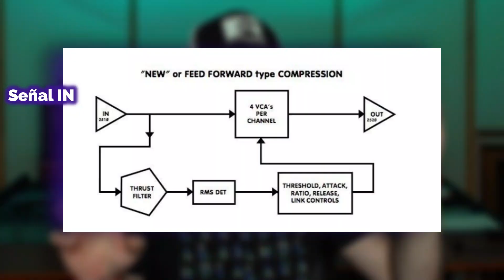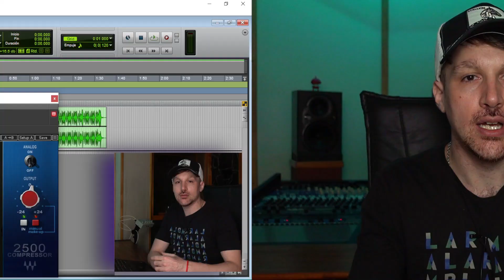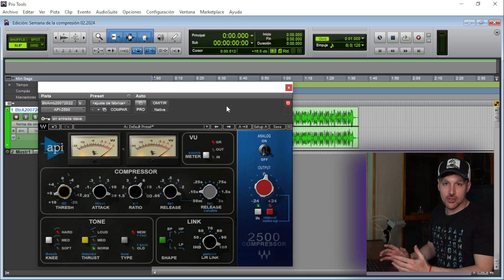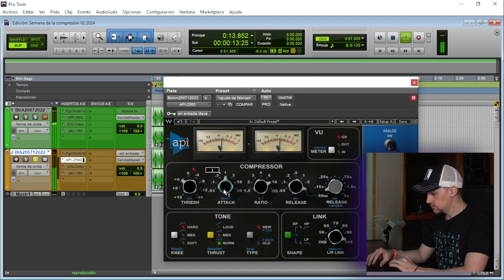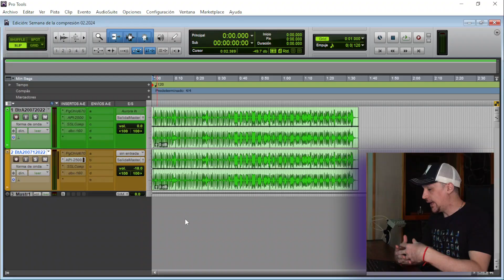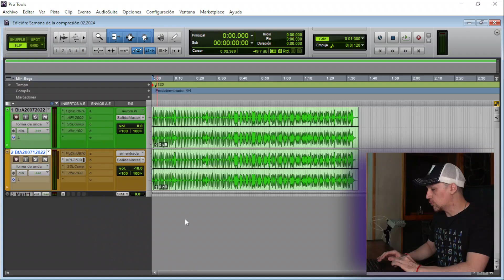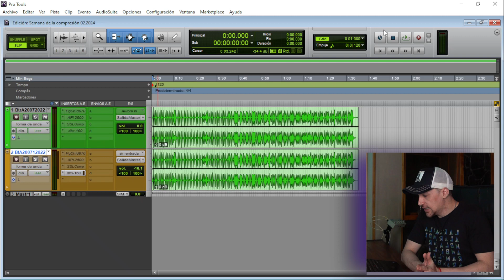¿Compresión DIRECTA o Compresión EN PARALELO? Cuál elegir es la cuestión.. | Curso GRATUITO (04/07)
Cuando de reducir el rango dinámico se trata, podemos implementar la compresión de dos maneras: bajando lo que está fuerte o subiendo lo que está despacio. En cualquiera de los dos caminos, reducimos la diferencia entre máximos de picos y señal RMS.

Ahora bien, ¿es exactamente lo mismo? mmm, no tanto.
En este video analizamos la diferencia entre la compresión en serie y la compresión en paralelo.

¡Espero sea de tu agrado y estemos juntos esta semana! :)

✅🎁 Descargá de manera GRATUITA la GUIA GRATUITA del ESTUDIANTE AUTODIDACTA del AUDIO

CAPÍTULOS para rápida navegación 👌:
00:00 intro
01:15 Compresión en serie
01:55 Compresión en paralelo
03:27 Ejemplo de compresión descendente
04:24 Ejemplo de compresión ascendente
10:32 Conclusión